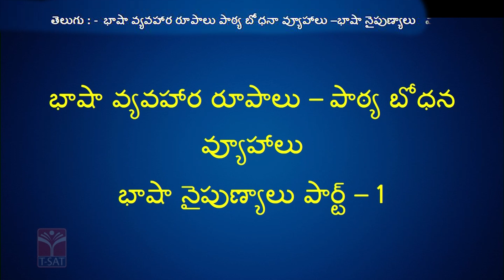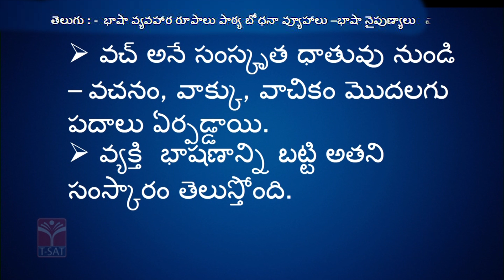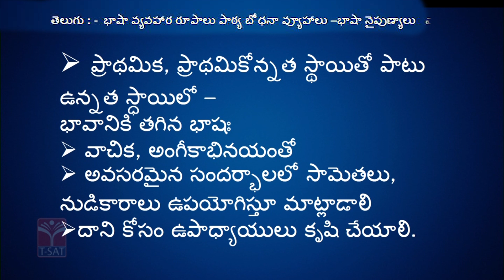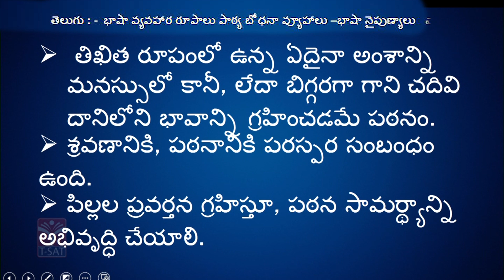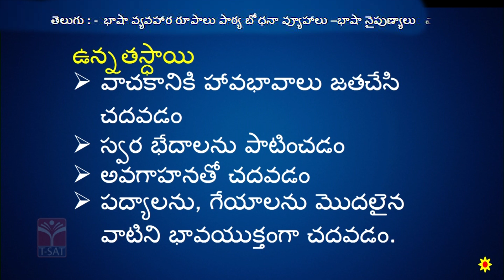TRT || SA LP || TELUGU - BHASHA VYAVAHARA ROOPALU PATYA BODHANA VYUHALU BHASHA NAIPUNYALU (PART-1)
T-SAT Network Digital Classes are Now Available on Following Platforms:

👉Install T-SAT App:
1. For Android Users: Play Store
2. For Apple Users: AppStore

HATHWAY
444
445

BRIGHTWAY
49
50

SITI VISION
39
40

SSC BARATHI
71
72

RVR
133
134

SITI CABLE
38
39

BCN
851
852

AIRTEL
948
949

SUN DIRECT
195
196

2484

2483

GTPL
94
93